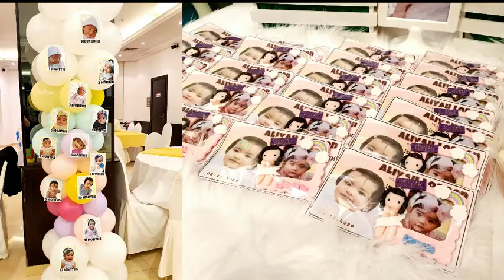Aliyah's 1st Birthday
Aliyah's 1st Birthday at Chowking Al Ghurair, Dubai UAE